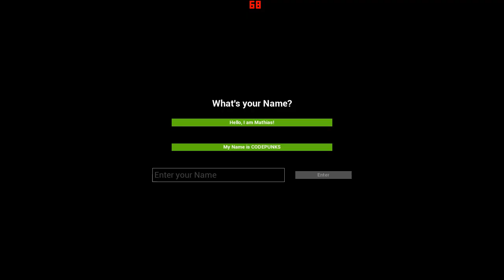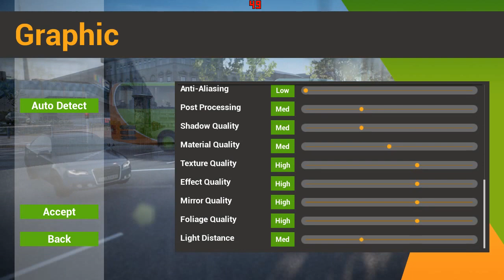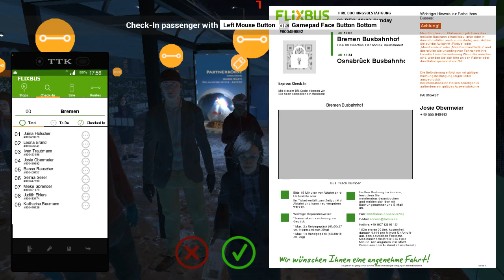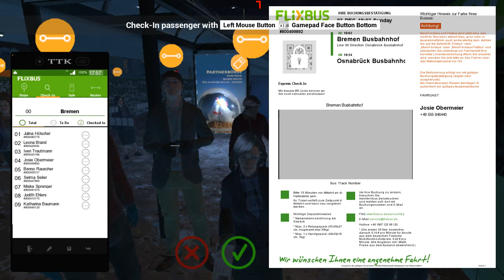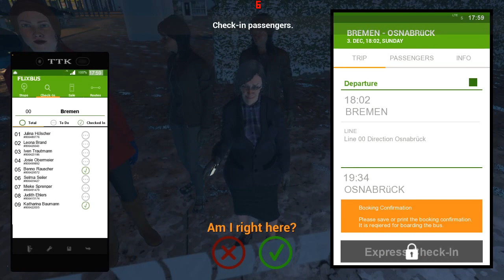Fernbus Win64 Shipping 2023 12 03 05 51 19 995